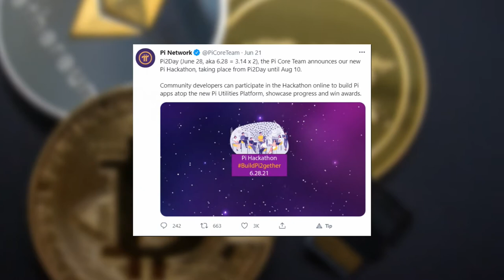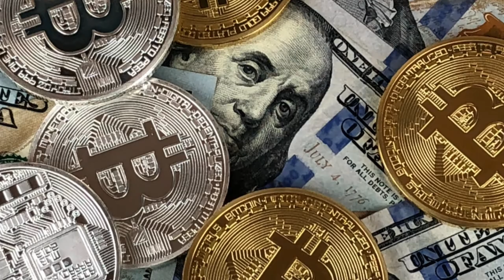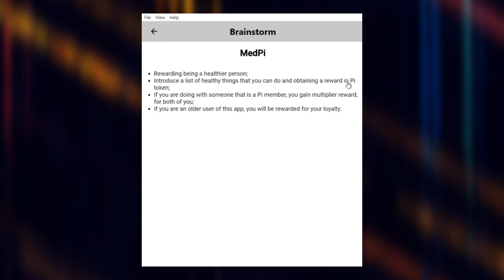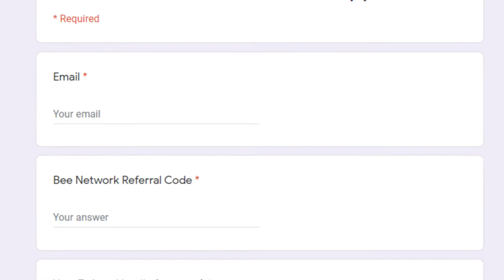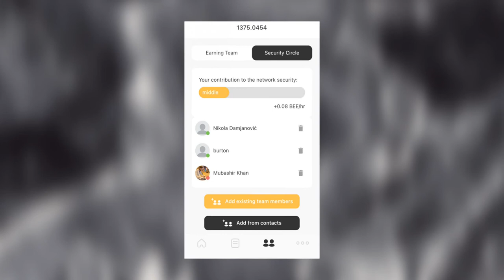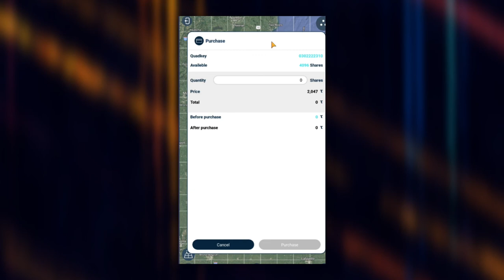Pi Network Pi2day Hackathon, Bee Network Updates, & Timestope Land!: Crypto Roundup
Pi Network Pi2day, Bee Network Updates, & Timestope Land!: Crypto Roundup: In this video, I talk about three different topics. I talk about the pi network pi2day and the pi network hackathon as   land update and how you can get even more TIME from what you've already earned.
TIMESTAMPS:
0:00 - Intro
0:26 - Pi Network Pi2day
3:32 - Bee Network Updates
4:20 - Timestope Land Update